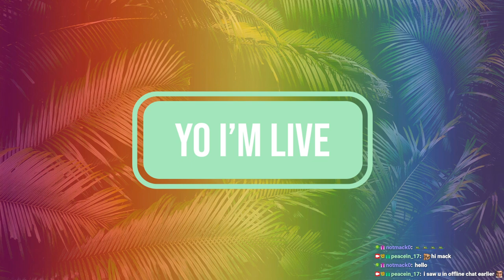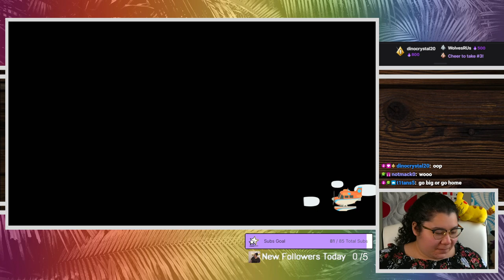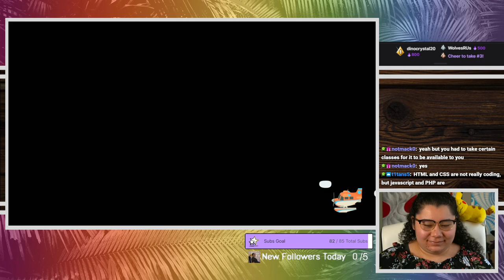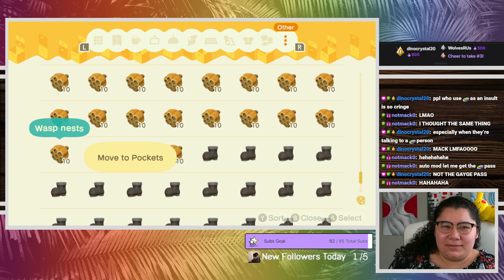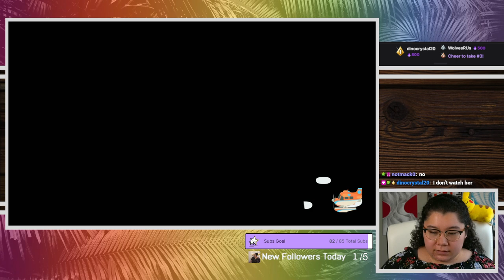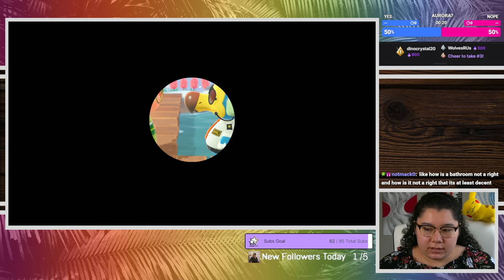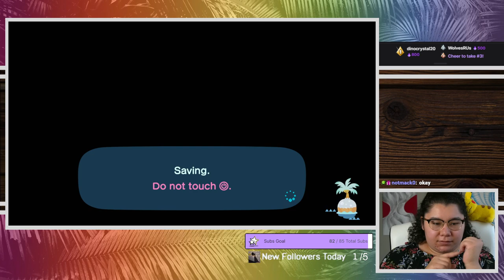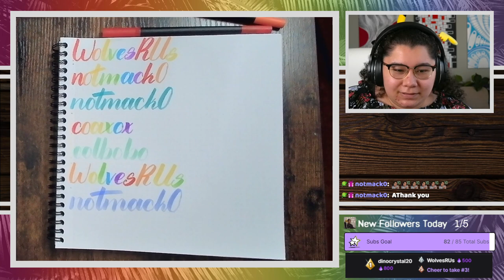1/15/23 I AM BEGGING THE ACNH GODS, GIVE ME AURORA! MY LOVE! MY EVERYTHING!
Time Stamps
00:00:00 Starting Soon
00:06:29 Intro
00:10:10 ACNH
02:40:00 Painting Nails
03:02:15 Thanking Subs Calligraphy